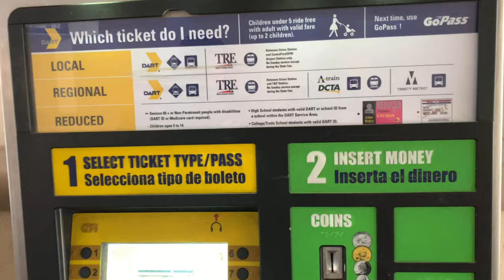HOW TO COMMUTE FROM DFW TO DOWNTOWN DALLAS?